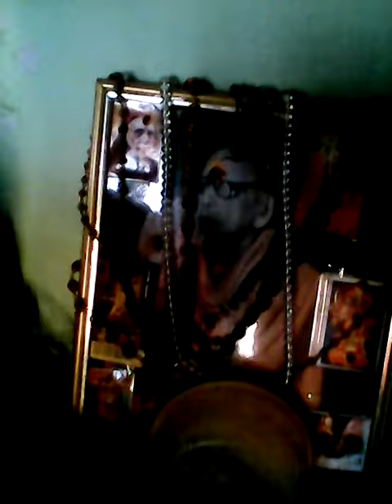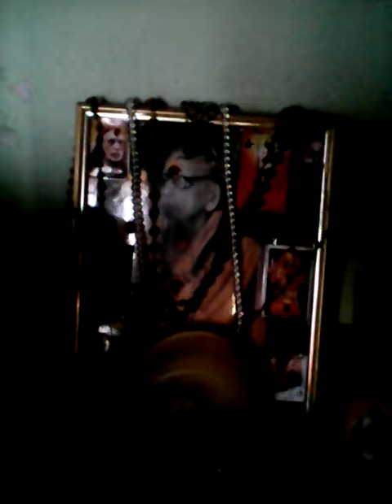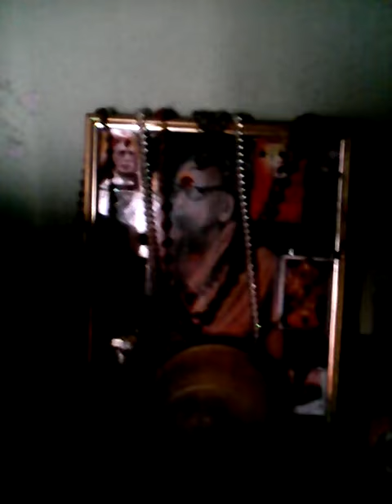My Amma sings 7(1)